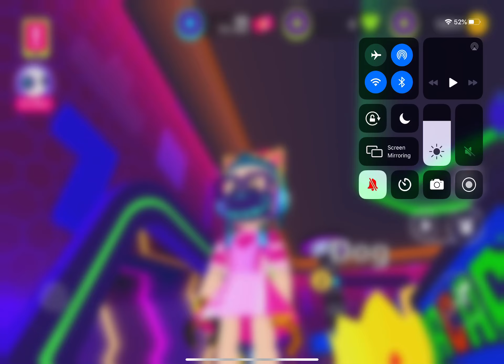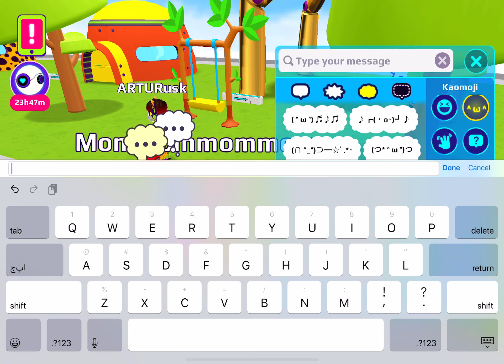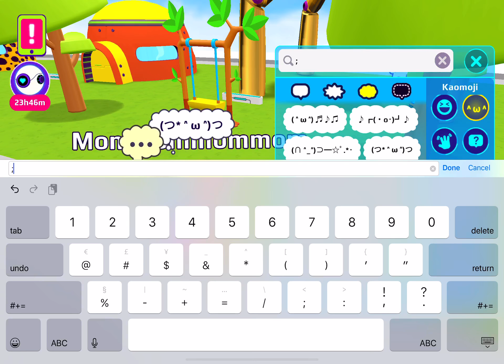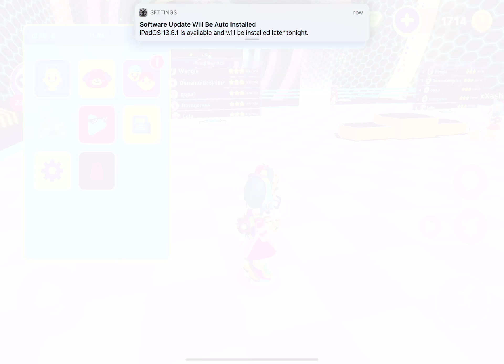|| playing PK XD || 😡 لعبة بي كي اكس دي واحد عصب مني 😡